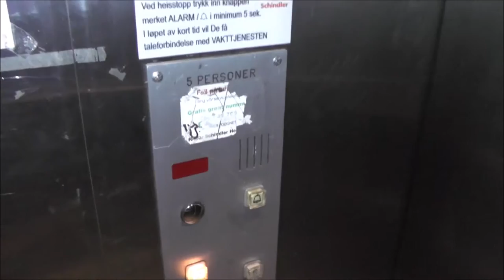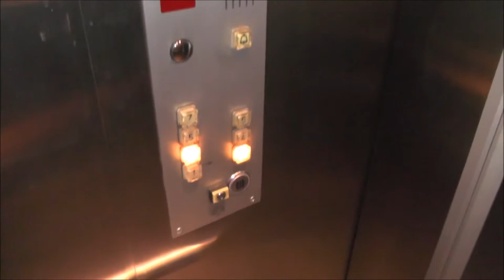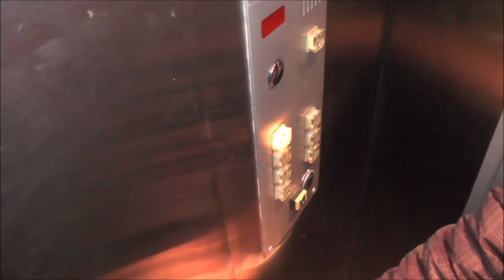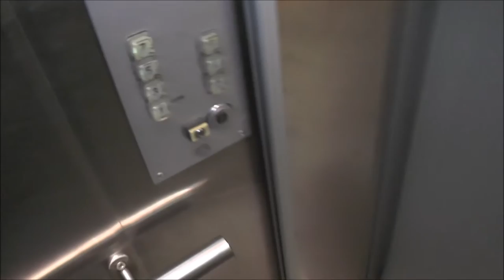Machine Room Tour of the Reber-Scindler R-series Traction elevator @ Dronningens Gate 23, Oslo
Manufacturer: Brøderne Reber - Schindler
Installation year:
Serial Number:
Capacity: _Kg (_lbs.) - _ Persons
Floors: _ =

Location: Dronningens Gate 23, Oslo NORWAY